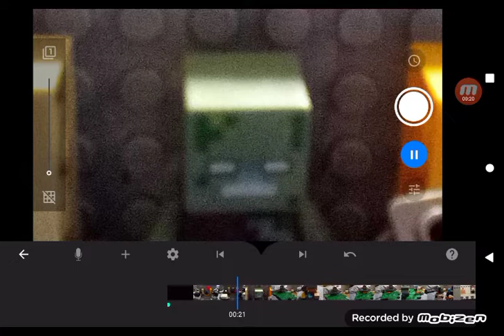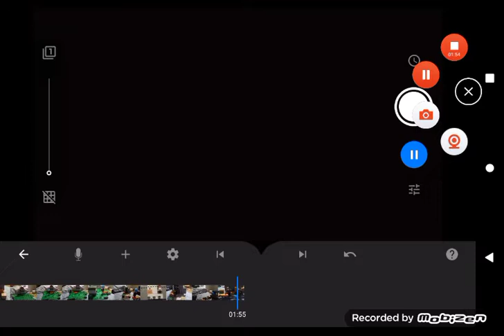the 3 gods ( part 1)